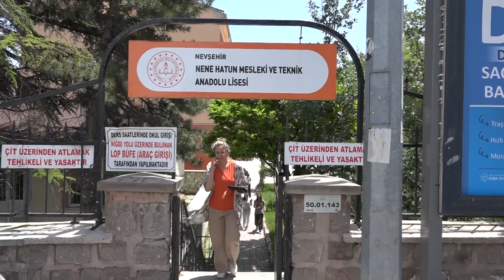NEVŞEHİR- AYT OTURUMUNDA ADAYLAR TER DÖKTÜ